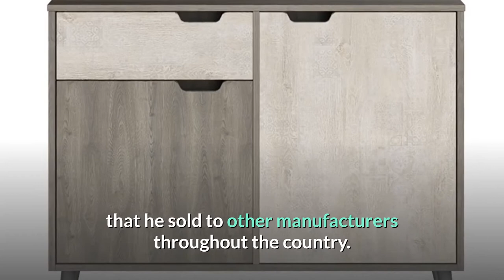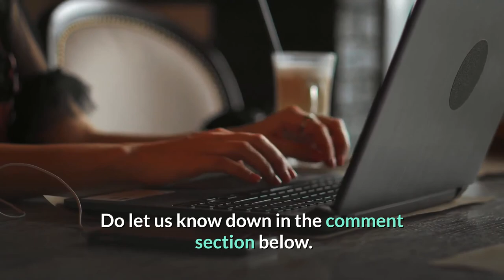Maddox Furniture | The History of Maddox Furniture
The Maddox Furniture Company is a vintage furniture company that was well known for their historically inspired desks, which included large secretary desks as well as writing desks. Although the company closed more than 100 years ago, its furniture pieces remain coveted by antique furniture collectors and homeowners today.